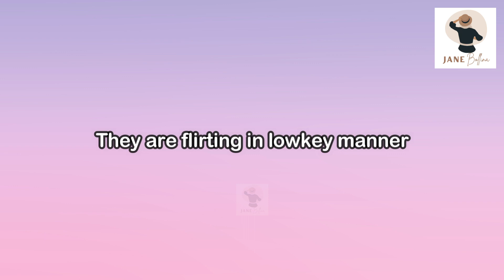[EngLot] Lowkey Flirting During Miss Grand Rhetoric DAY2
Asking for_
   *Extra Background Music:

Follow them for more English Translations and Updates